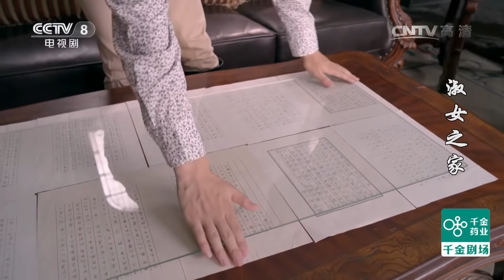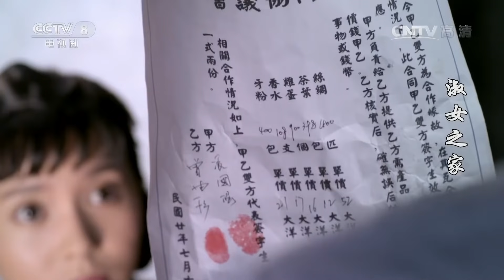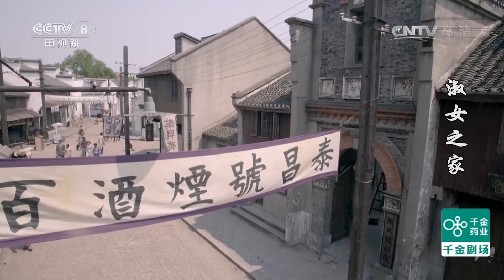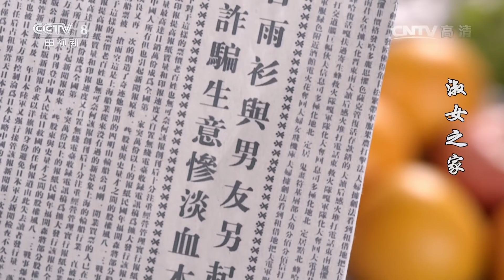《淑女之家》第20集 Lady's House 20 豪门家族背后的重重谜团（韩雪/马天宇）【CCTV电视剧】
Highlights：向兵打电话给方柔枝，说要见自己的女儿，方柔枝一口拒绝了。沈碧云安慰她，说自己绝对不会让人夺走方晓曦。

■□剧情简介■□
上世纪三十年代的上海，周瑾（韩雪饰）的父亲死于非命，意外得知自己神秘身世的周瑾发誓要查清真相。周瑾同好友苏志文（马天宇饰）一起，隐瞒身份潜入了上海最声名显赫的沈家。